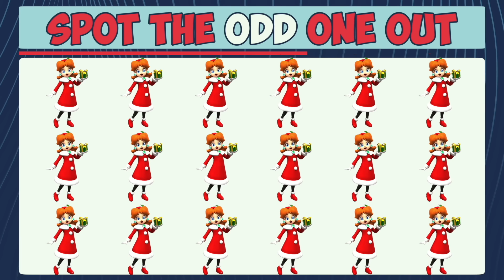Mario Stomp ❄️ Winter Brain Break for Kids ❄️ Just Dance ❄️ Danny GoNoodle ❄️ Matthew Wood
Are you ready for a Winter Mario freeze dance STOMP? Just dance and STOMP with your favorite characters, including Mario, Luigi, Yoshi, Bowser and more! Pick a team, then stomp and chop to the beat - and watch out for Stockings and Ornaments that give you special powers! Just dance along and stomp all Winter decorations you can. Will you pick the winner? This time it's a matchup of all your favorite characters.

But that's not all! Between the different match-ups, be ready for mini-games. This time, we'll test your abilities by finding the match and finding the odd one out!

Fun games for kids are my specialty. I have lots more fantastic fun games and dances for kids to participate in. Have a look at my back catalog for more fun entries like this one!
➡️ Pick Your Team in this Brain Break Showdown - then JUMP, PUNCH, & DUCK to help your team defeat the other in the jump battle.  Who will win?

Hope you enjoy this Dance Ninja Brain Break and come back for the next one!

💬 Let us know what you think of this brain break showdown in the comment section below.

And if you love games like this, please share it with everybody you know!

This is perfect for classroom brain breaks, movement breaks, PE warm ups, and living room family fitness...  for kids of all ages: Kindergarten, First Grade, Second Grade, all the way up to adults.

✨ Welcome to the official YouTube channel of Be Well Played ✨

Be Well Played focuses on creating fun and engaging videos for children of all ages! We make exciting games that help kids improve their bodies and mind!
➡️ The programs and videos you’ll find on the channel are designed by a Physical Education teacher that has years of experience motivating kids to start and maintain physical fitness. Children must exercise regularly, and what better way than through fun games and interactive adventures?

Our videos are custom-made for children’s preferences. We use popular characters and a massive array of colorful lights and effects so that the children feel compelled to dance along. We make it so fun that the kids don’t even notice they’re exercising!
➡️ In addition to physical fitness, some of our games introduce children to memory puzzles and other types of mental stimulation.
We have fun for everyone!

⏰ Chapters:
⚡️ 0:00  How to Play
⚡️ 0:26  Penguin Mario vs Penguin Luigi
⚡️ 1:32   Find the Match
⚡️ 2:40  Reindeer Yoshi vs Winter Larry
⚡️ 3:45  Spot the Odd One Out
⚡️ 4:36  Santa Mario vs Santa Bowser